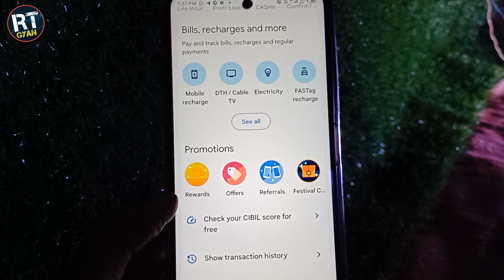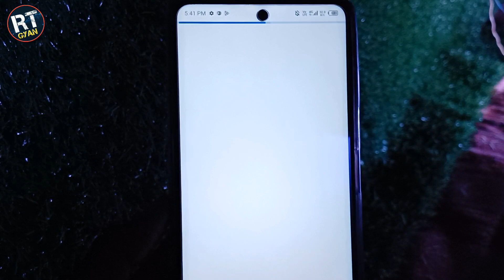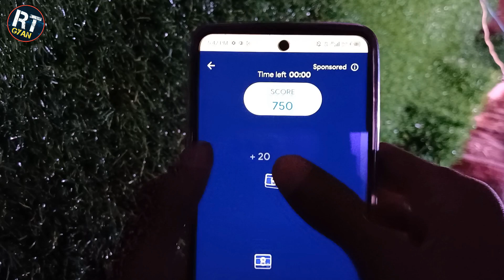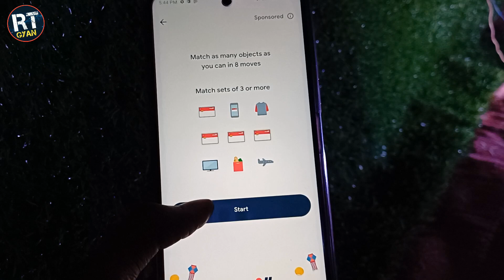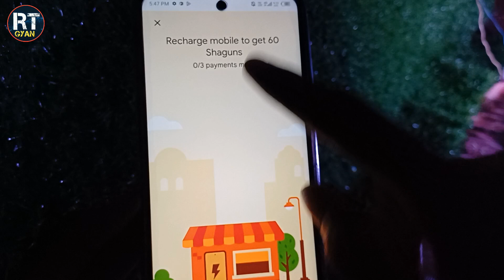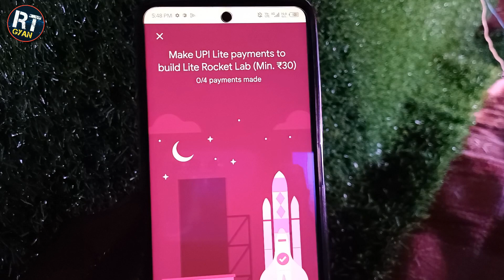Google pay rangoli fest offer | Google pay shagun offer | Gpay New offer Diwali Special 2023